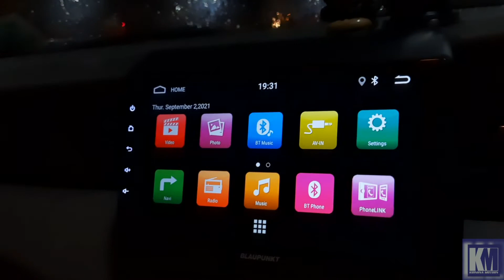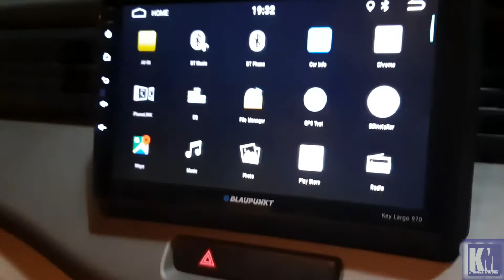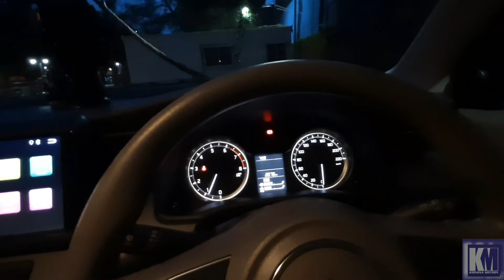Blaupunkt key largo970,Installed Infinity reference speakers,Pioneer Underseat subwoofer,CTK damping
2021 Maroon Ertiga VXI Music system modification.

Accessories Installed :

Infinity reference components
Infinity Refernce speakers
Pioneer Underseat subwoofer
Blaupunkt keylargo 970
Blaupunkt led kit
Xls type roof rail
CTK made in Russia damping 1.8mm
Blaupunkt key largo with infinity speakers with Pioneer Underseat active subwoofer

Our Address : Malika Building, Shop No.2, Plot No. 14/15, Sector 19-C, Palm Beach Road, Vashi, Navi Mumbai - 400709.

Keep supporting friends stay safe drive safe.